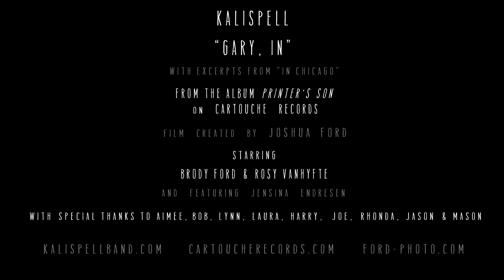Kalispell - Gary, IN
From the album, "Printer's Son" on Cartouche Records.

A film by Joshua Ford.  Starring, Brody Ford, Rosy Vanhyfte, and featuring Jensina Endresen.